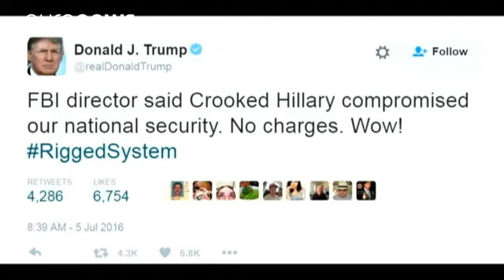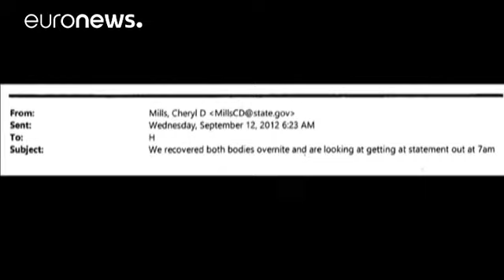Usa: emailgate, FBI esclude azione penale contro Hillary Clinton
"La prima volta di Barack Obama al fianco di Hillary Clinton in campagna elettorale per la Casa Bianca" coincide con la conclusione dell'inchiesta sull'ex segretaria di Stato statunitense, coinvolta nel cosiddetto "emailgate".

Martedì, poche ore prima del comizio di Clinton in North Carolina, il direttore dell'FBI James Comey ha escluso procedimenti giudiziari nei confronti della candida…